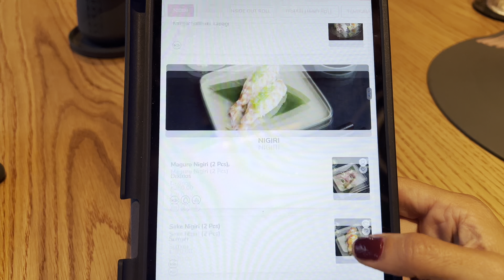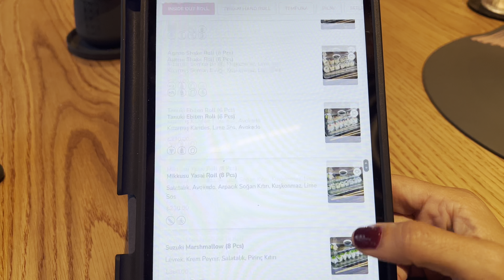Süper Bir Japon Restoranı - Kumiko Sushi | Cvk Park Bosphorus Hotel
Kumiko Sushi & More

Japon mutfağının inceliklerini Kumiko sanatının zarafeti ile yansıtan çok iddialı bir mekandayım bugün. @kumikosushiandmore şık ve aydıklık dekoru ve rahatlığıyla saran bir mekan.

Kumiko sanatı: Japonların çivi ve yapıştırıcı kullanmadan ağaç parçalarının birbirine geçirilmesi yöntemiyle eserler çıkardığı altı asırlık bir ahşap süsleme sanatıdır.

Bu sanattan ve Japon Kültürü’nün sembolü olan kiraz çiçeği Sakura’dan ilham alan Kumiko Sushi & More; Taksim Gümüşsuyu’nda yer alan CVK Park Bosphorus Hotel’de açılan yepyeni bir Uzakdoğu restoranı.

Herşeyden önce dikkatimi çeken önemli bi detay: Bu kaliteye, bu ustalığa, hizmet kalitesine, ortama ve bu lezzetlere göre fiyatların oldukça ulaşılabilir olması. Otel mekanı olması sizi korkutmasın, menü fiyatlarını da vlog’da paylaştım. Denemeye değer bence👍

Japon mutfağının geleneksel lezzetlerini günümüze uyarlayarak yeniden yorumlayan restoranda hazırlanan tüm lezzetler kumiko felsefesinin kusursuz mükemmeliyetçiliğini ile tabaklara yansıtılıyor.

Menüde Suzuki Sunomono, Edamame ve Yaki Tori Tare gibi başlangıçlar, Acılı ekşili tavuk çorbası ve Miso çorbası, sebzeli karidesli ve dana etli seçenekleriyle Japon mantısı gyozalar, sebzeli ve karidesli çin böreği gibi atıştırmalıklar, yosun salatası Wakame salata ve sebzeli tofu salatası şeklinde salatalar, noodle ve tempuralar, her gün taze gelen balıklar ve Japonya’dan gelen sushi malzemeleriyle hazırlanan sashimiler, nigiriler, maki ve roll’ler yer alıyor.

Somon, orkinos ve karışık sashimi tabağı, maguro (orkinos), shake (somon), suzuki (levrek), ebi (karides) ve unagi (yılan balığı) nigiriler, tekke maki (orkinos), shake maki (somon), futto maki (sebzeli ve deniz mahsüllü roll) ve kani (yengeç) maki seçeneklerinin yanı sıra avokado maki gibi vejetaryen lezzetler de var.

Sushi seçenekleri içinde elle sarılan Temaki Hand Roll’ler, inside out roll’ler de var.

Pilav menüsünde ise karidesli, sebzeli, tavuklu ve sade seçenekler yer alırken, ana yemeklerde ise deniz ürünleri, tavuk ve dana eti seçenekleri ve noodle alternatifleri de bulunuyor.

Tatlılara geline: Japon cheesecake, Matchalı, vanilyalı ve çilekli mochiler, Fasulye tatlısı ve matcha dondurma tatlı da özgün lezzetler arasında yerini almış.

Haftanın her günü saat 12.00 – 23:45 arasında hizmet veriyor.

Paket servisi de var